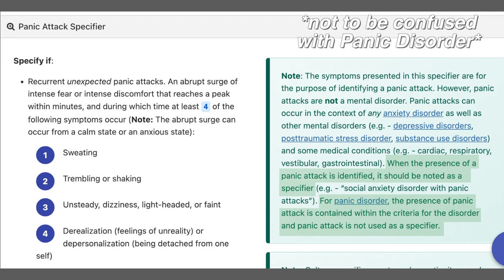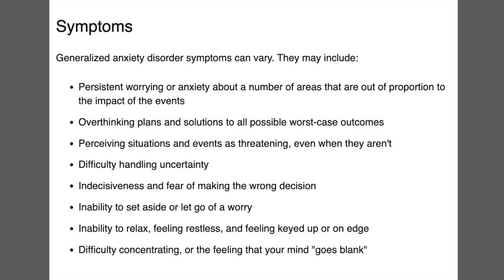How I Cope With Severe Anxiety and Panic Attacks // living with GAD // just surviving my own mind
Today, I wanted to talk about how I cope with severe anxiety and panic attacks, and what it's like living with GAD, which if you don't know, is generalized anxiety disorder. This is the second video in a series I've started called Just Surviving My Own Mind.

TW // Mention of Sexual Assault
2:37-2:44

A little about me:
Hello! My name is Drew, my pronouns are they/them and I make videos about improving my mental health while hopefully inspiring my viewers to do the same! I often challenge myself, share tips, and try new things that I might be interested in or that you recommend! Everything mentioned in this video is my opinion or what I've taken from my own research, so make sure you take the time to do your research to find what works best for you!

How i cope with severe anxiety and panic attacks. Living with GAD, just surviving my own mind. Coping with generalized anxiety. Living with severe anxiety. Coping with generalized anxietyy. Living with severe anxiety and panic attacks. Havibng generalized anxiety. Diagnosed with generalized anxietyy. Cpoing with generalized anxiety. Cpoing with anxiety and panic attacks. How to cope with anxiety better? How to cope with anxiety? Cpoing with an anxiety disorder. How to cope with your anxiety?